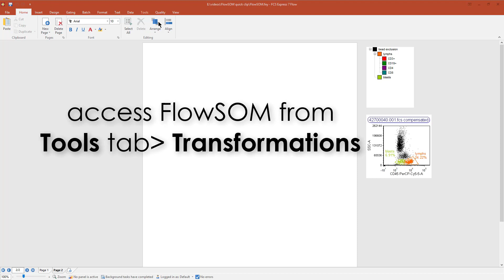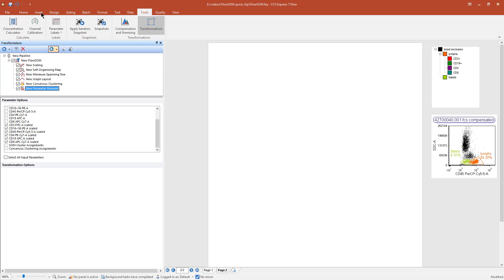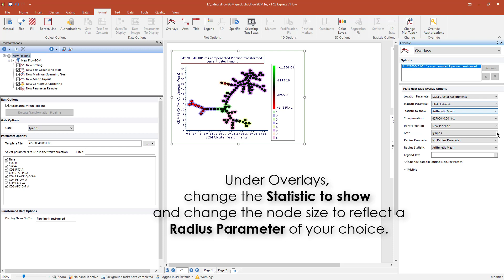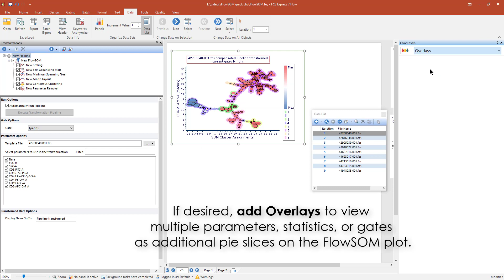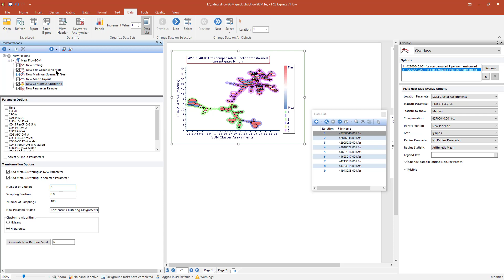FlowSOM - (Short video)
FlowSOM is a clustering and visualization tools that facilitate the analysis of high-dimensional data.  FlowSOM clusters the input dataset using a Self-Organizing Map  allowing users to cluster large multi-dimensional data sets in a short time.  The resulting clusters are then presented to the user as a Minimum Spanning Tree in which each clusters are connected to the closest cluster.

Please watch this quick video to learn how to use this tool in FCS Express 7.